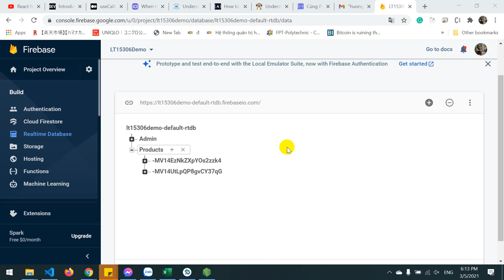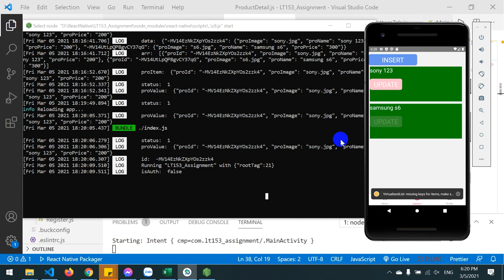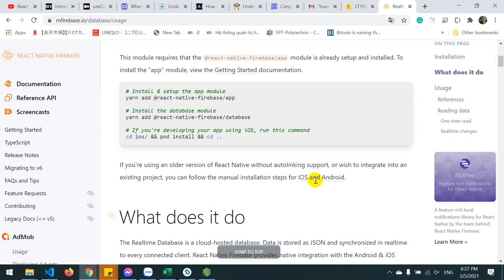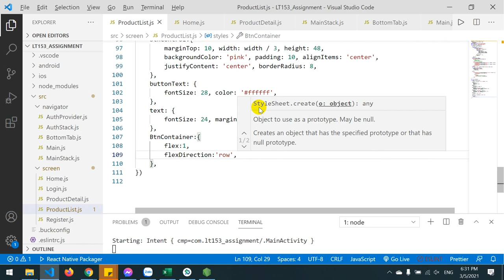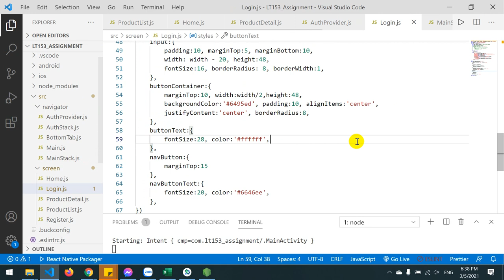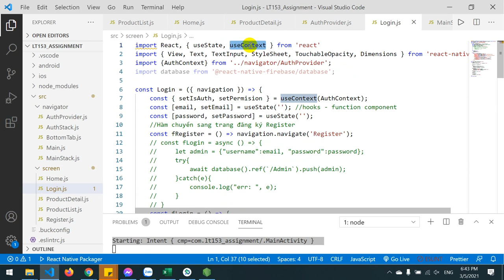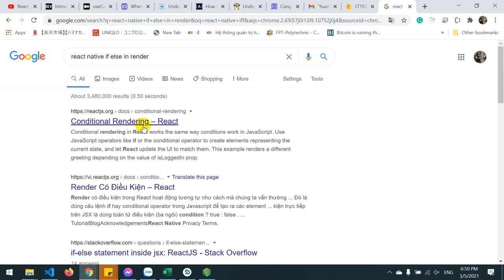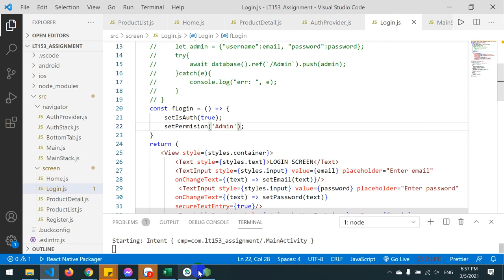FPOLY - MOB306 - React native - CRUD phần 2